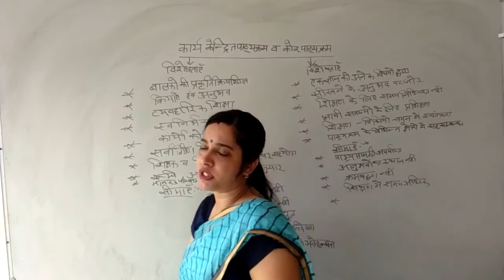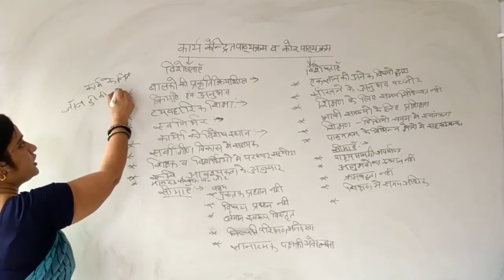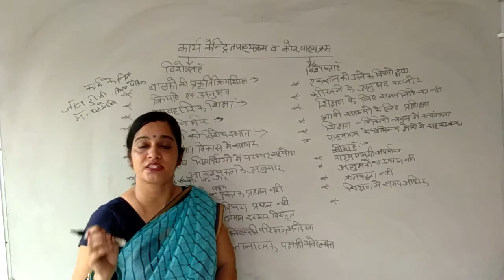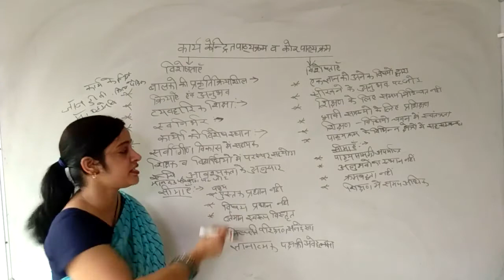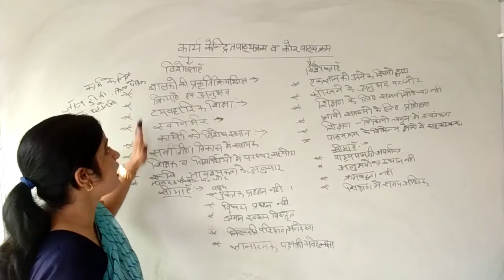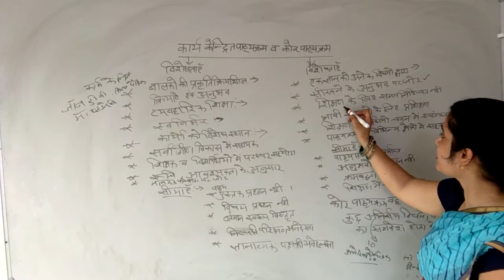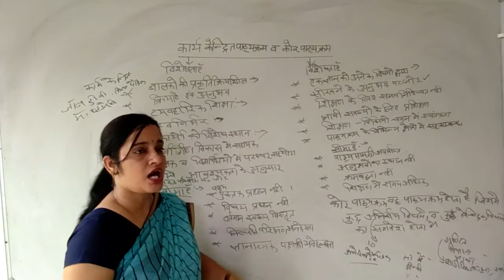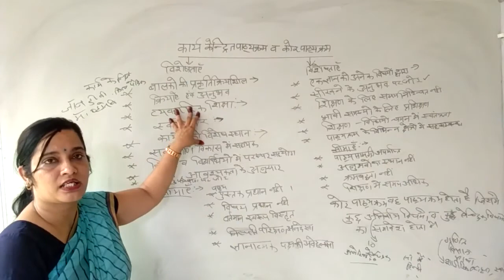कार्य_केन्द्रित_पाठ्यक्रम व